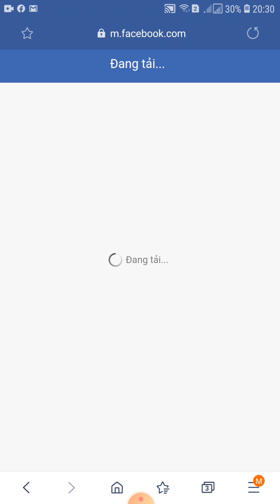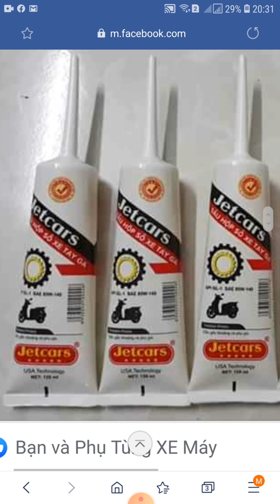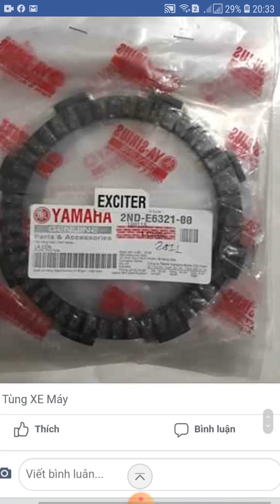Phụ Tùng Xe Máy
Xe máy là phương tiện đi lại không thể thiếu trong cuộc sống của mỗi người dân chúng ta thời bây giờ.chính vì lẽ đó mình làm video này để tư vấn cho các bạn hiểu hơn.Xin cảm ơn các bạn đã xem video này thật nhiều!